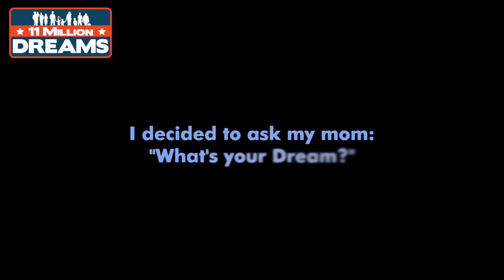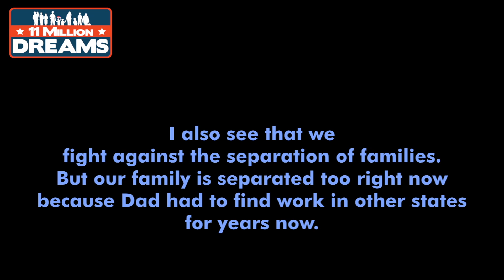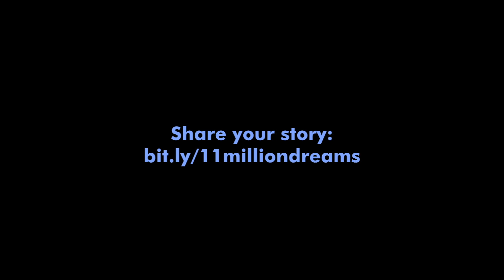My Mom the Dreamer: an 11MillionDreams Story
Celso Mireles asks his mom, Luz, about her dreams and aspirations as part of the 11 Million Dreams campaign.